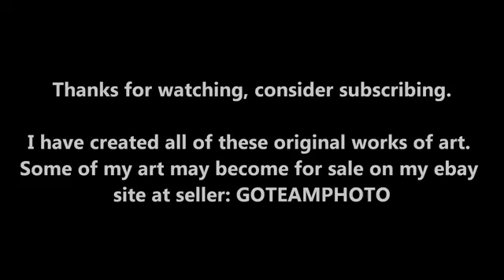COLD WINTER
Check out the link below to see my art on ebay

I Joe Whittington own all of the content in this video.